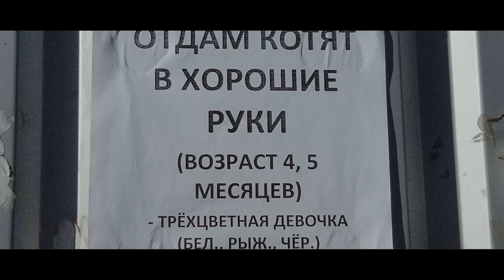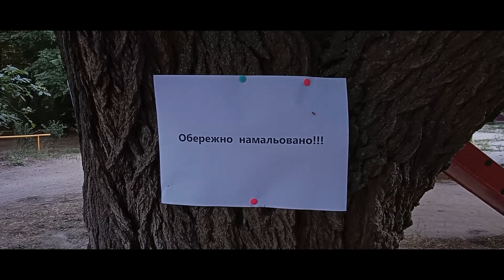Утренняя прогулка. Запорожье 2.7.2022.